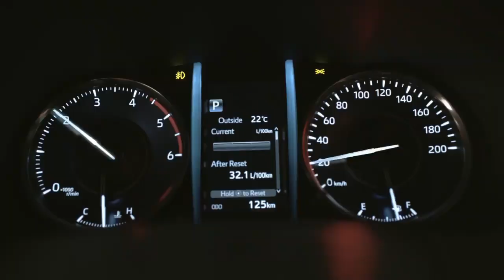toyota Toyotalndia Toyota Fortuner